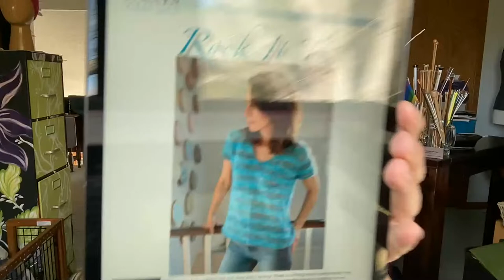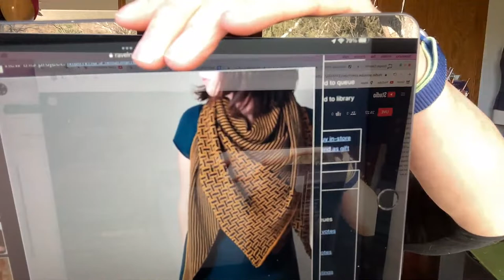Handknitter Live on Monday at Five March 28, 2022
Weaving and Startitis

Yarns:
Supernova Dyeworks Oculus Sock (I'm using the I Like Turtles colorway)
Yoshi and Lucy (I'm using Rosa, in the Oceania colorway)
Blackberry Ridge Silk Blend Sport (I'm using the Dark Iris colorway)